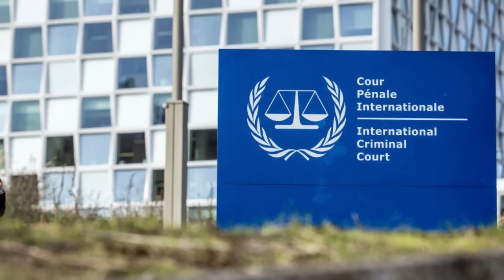Mestyat Betna | በንያሚን ነታንያሁ: ከም ዑመር ኣልበሽር: ጋዳፊን ፑቲንን